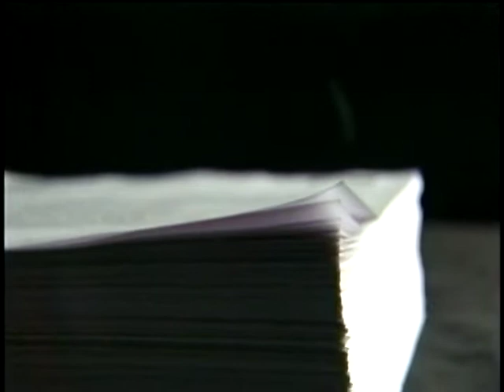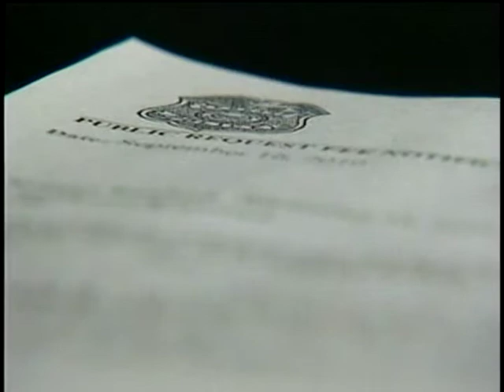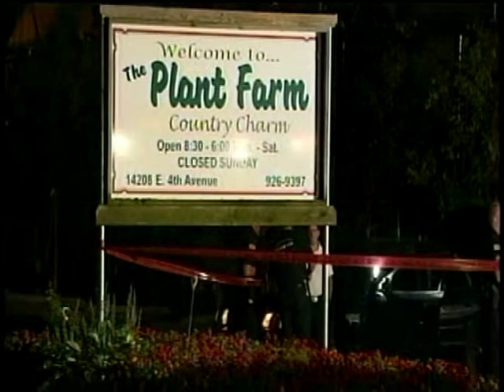Report on shooting investigation released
The nearly 700 page document on the investigation into the shooting death of Scott Creach was released on Thursday. KXLY4's Tori Brunetti reports on the new details inside the report.